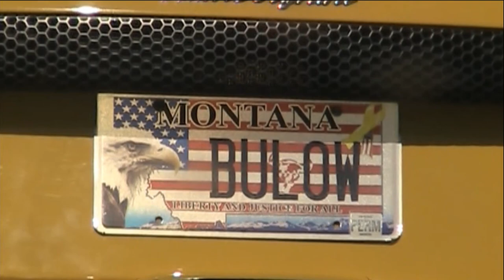somebodys making money in florida